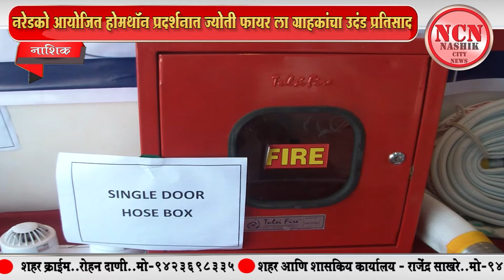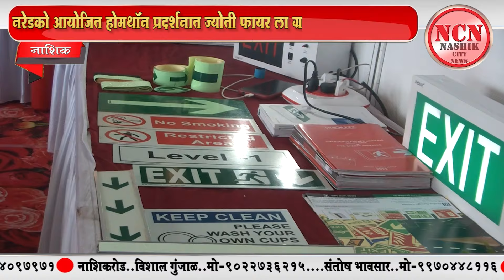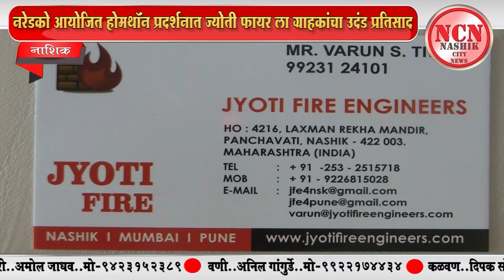नाशिक । नरेडको आयोजित होमथॉन प्रदर्शनात ज्योती फायर ला ग्राहकांचा उदंड प्रतिसाद